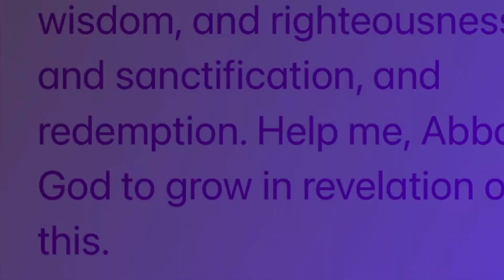Jesus is our all and all and we are complete in him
He is all in all and we are completing him. Don’t settle for knock offs. ￼￼ He (Jesus) is our pea￼ce.